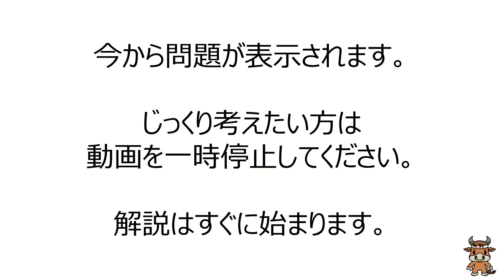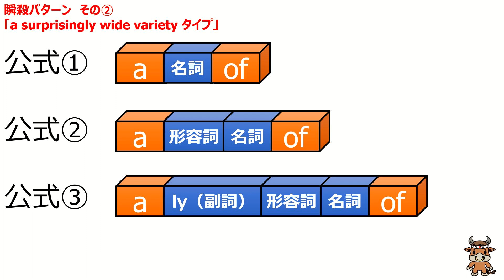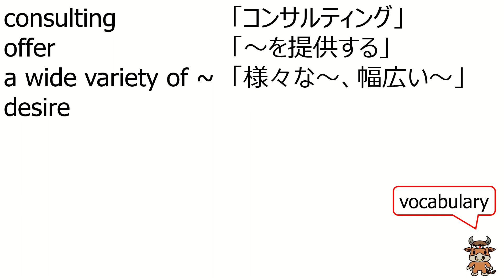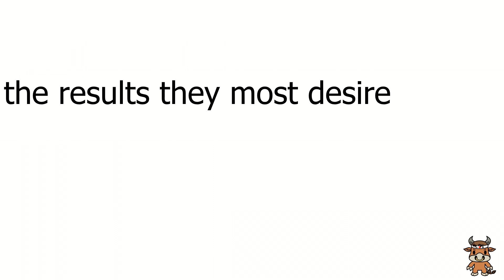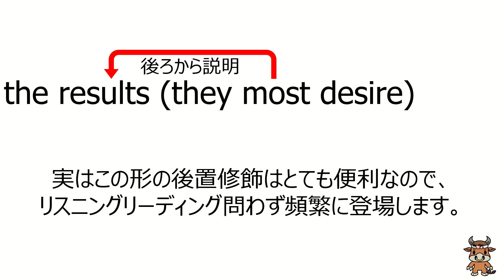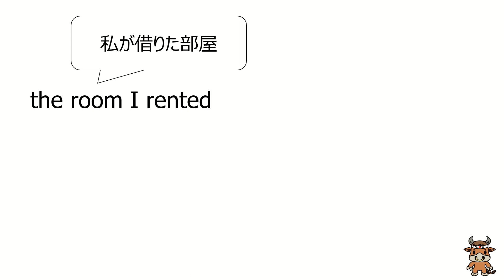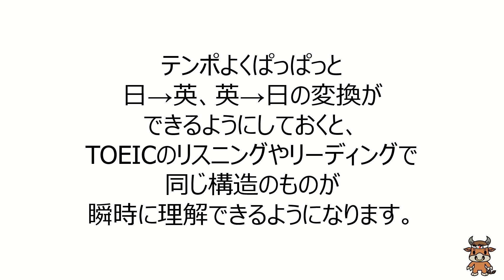TOEICリーディング PART5対策 #12 瞬殺パターン練習問題６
TOEIC超頻出の品詞問題。この瞬殺パターンについての詳しい解説動画はこちら
動画後半では後置修飾（接触節）について説明しています。

🐮猛牛先生公式ウェブサイト🐮